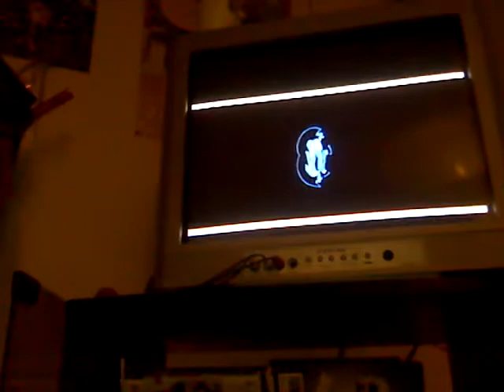September 24, 2016